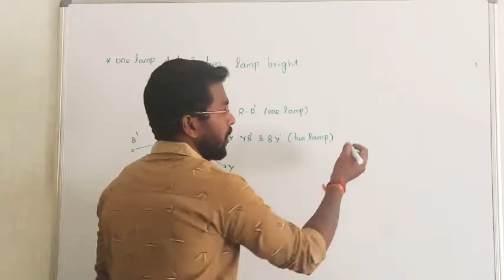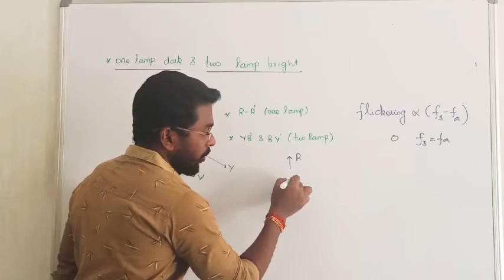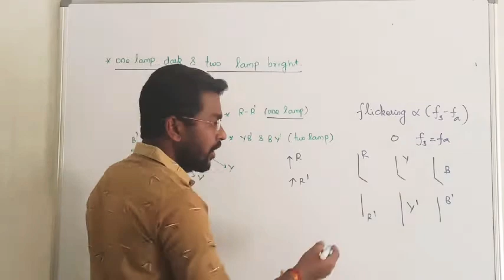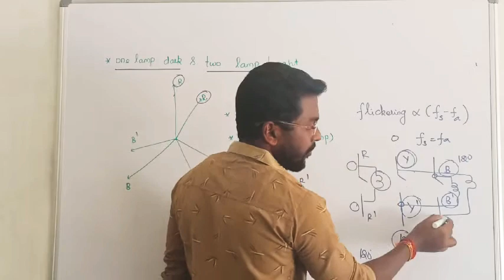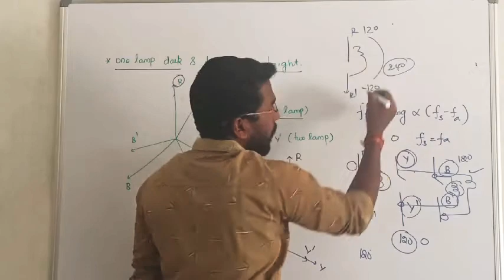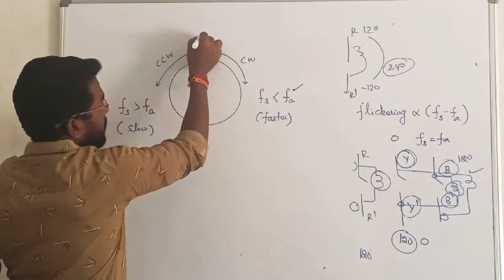43. ONE LAMP DARK AND TWO LAMPS BRIGHT METHOD (PARALLEL OPERATION OF ALTERNATOR) I EE I